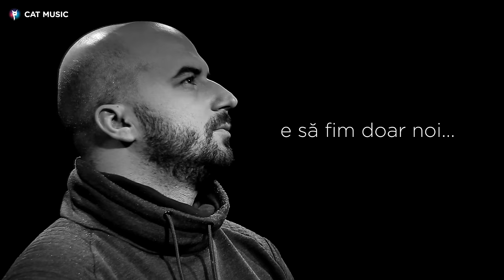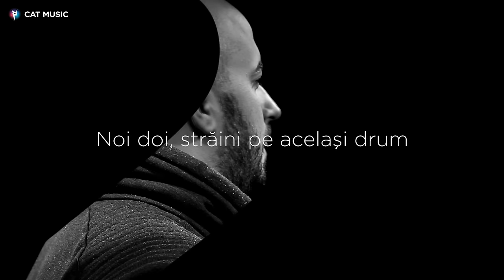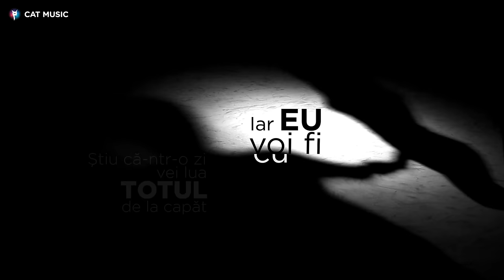FreeStay - Cersetori de iubire (Lyric Video)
FreeStay - Cersetori de iubire (Lyric Video) by Cat Music
In luna iubirii, trupa FreeStay face o surpriza tuturor celor care stiu sa pretuiasca iubirea pura, dincolo de cuvinte, dincolo de lucruri marete si dincolo de promisiuni - "Cersetori de iubire".

Muzica,Text, Instrumental, Mix & Master : Gabriel Huiban
Inregistrat in studiourile Gala Records